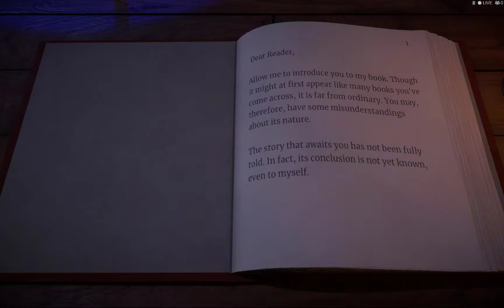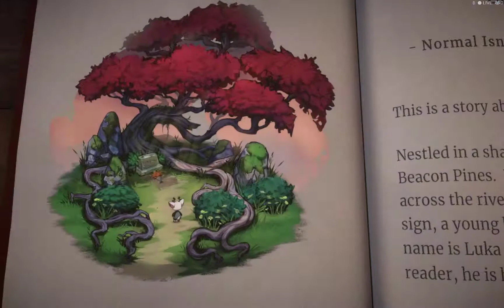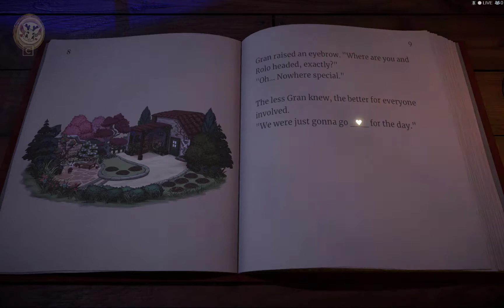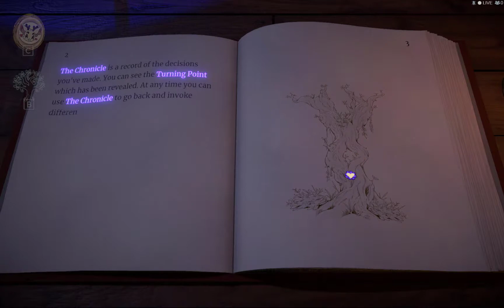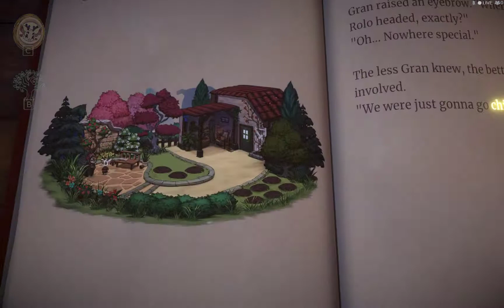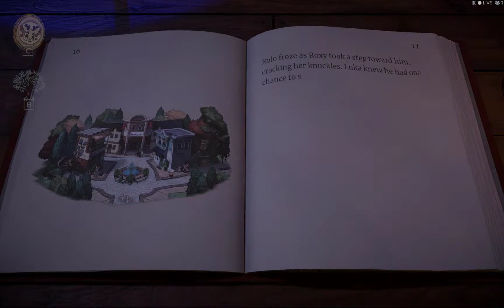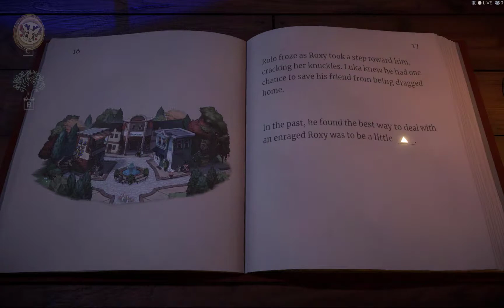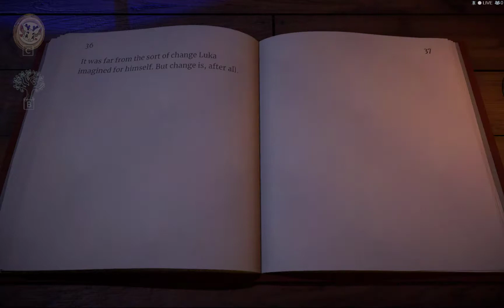LudoNarraCon 2021- Beacon Pines!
Today we play the demo of Beacon Pines. It's available during LudoNarraCon 2021 and I'm so excited to try out a bunch of narrative games.